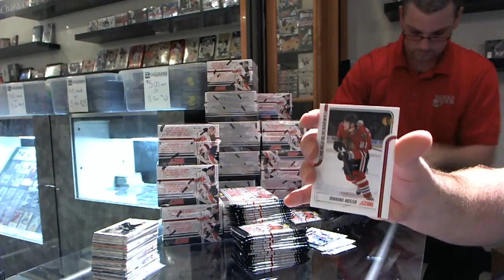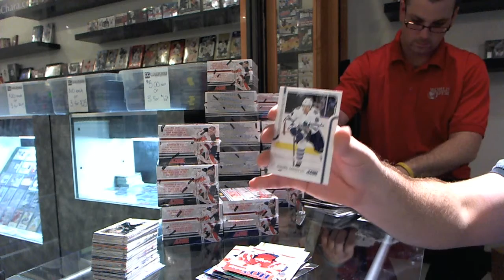11-12 Panini Score Hockey Case Break Boxes 3 & 4 C&C GB #457